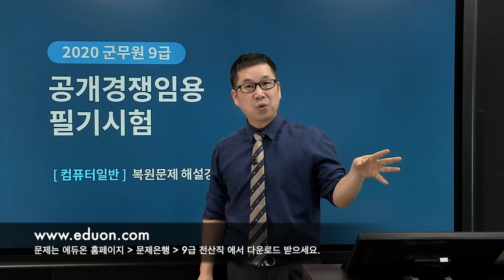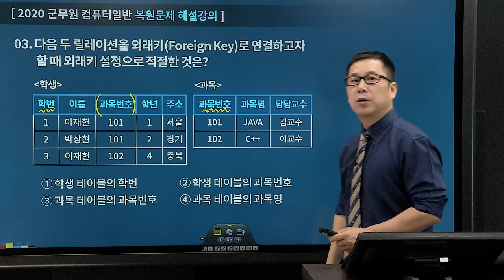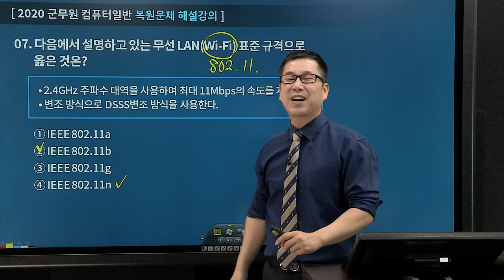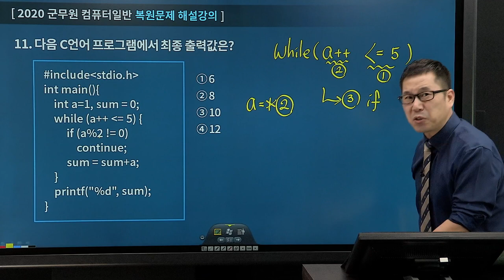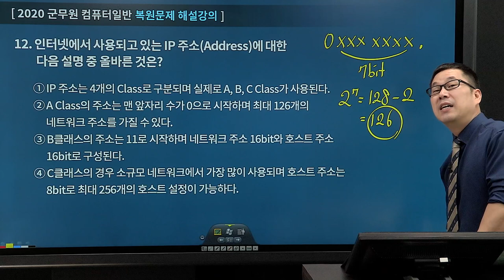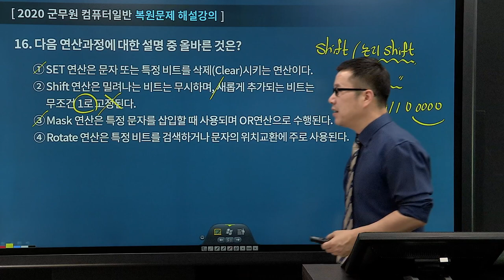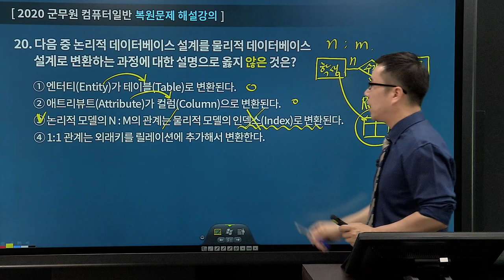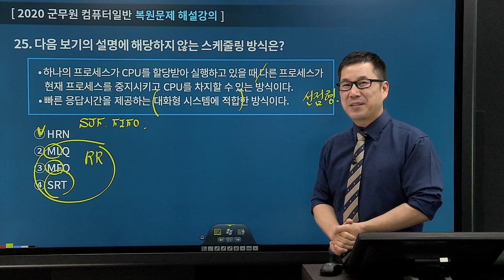단독공개!! 2020 군무원 전산직 컴퓨터일반 문제 및 해설특강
지난 7월 18일에 시행된 2020년도 군무원 전산직 컴퓨터일반 해설강의를 전격공개합니다. 기출문제도 없이 막막했던 군무원 전산직 시험준비~ 이제 에듀온과 함께하세요.
군무원 합격도 역시 에듀온입니다.
복원된 시험문제는 에듀온 홈페이지의 문제은행(9급 전산직)메뉴에서 다운로드 받으실 수 있습니다.